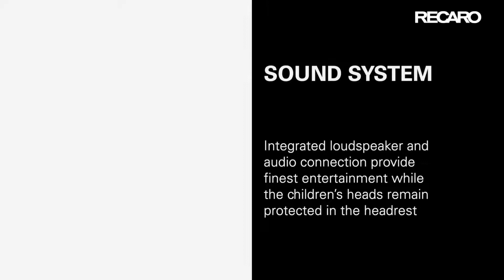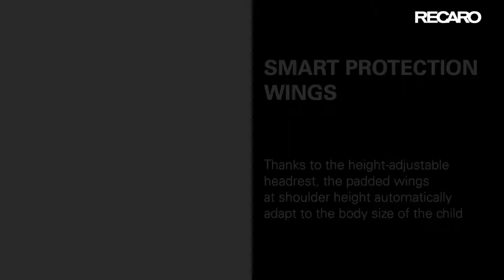Product feature video Why choosing RECARO Mako Elite 2